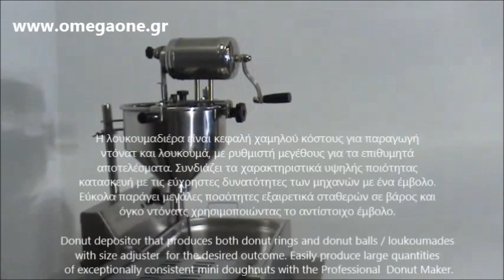Λουκουμαδιέρα Χειροκίνητη 7 Λίτρων Doughnut Maker 7 Ltr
Professional Fully Automatic Donut Machine,
Professional Compact Mini Ring Donut Maker,
Professional Fully Automatic Mini Donut Machine,
Professional 2 Lane Mini Ring Donut,
Professional Compact Mini Donut Maker,
Manual Donomat Donut machine with Mini Donut hopper,
Automatic Donut Making Machine,
Automatic Donut Machine,
Industrial Full automatic donut machine,
Mini Donut Maker,
donuts üçün maşın,
makinë për donuts,
دونات ساز نيمه اتوماتيك فروشگاهي
دستگاه دونات مغازه ای
تجهیزات رستوران و فست فود
فروش تجهیزات رستوران و فست فود
دونات
شرکت طبخ شمیم دستگاه تولید دونات
دونات زن کارگاهی مدل
Lotus FPE 20 Donut Fryer,
Donut Machine,
Bench Top Electric Donut Fryer,
Royston Doughnut Fryer,
Машини за понички
машина за понички-газова - Професионални машини и съоръжения
 APARAT ZA MINI KROFNICE
Máy Làm Donut Tự Động
Donuts Maison Avec La Machine
Friteuse électrique / au sol / professionnelle
Friteuse électrique à beignet et churros 30 litres à poser
Donutmaschine für Mini-Donuts,
donut maschine gastro,
Donuts Donutmaschine,
Friteuse für Backwaren,
Donuts Donutmaschine XM3
Donutmaschine Donut-Roboter-Vollautomat Donutmaker Donut,
 სასწრაფოდ  იყიდება ნახევრადმექანიკური ე.წ. „პიშკების“ აპარატი - გოლფსტრიმ - 1/1.
იყიდება პიშკების აპარატი
Donutkoger fuldautomatisk - Nyt bageriudstyr
masin sõõrikud
מכונת דונאטס שמן גדולה
מכונת סופגנייה
Maquina Buñuelos Mini Donuts automática
Freidora automática OFS-02
Friggitrice a gas  a pavimento  professionale
Friggitrice per pasticceria  18 Litri  230 V
mini donut machine
Mini Donut Making Machine Maker
G마켓 도넛기계‎
mašīna virtuļi
mašina spurgos
Doughnut making Machines
Professional Mini Donut Machine
Donut maskin
Мэргэжлийн бүрэн автомат гурилан бүтээгдэхүүний Машины
Donut Friteuse Electrisch 230V
Grote friteuse horeca friteuse 20l vis patat churros bakken
Friteuse Aardappel Tornado Twister Spiraal Donuts Oliebollen
amerikai minifánk sütő gép eladó
Nasi fánk a mini fánk
Аппарат для производства пончиков фритюрница+дозатор
Аппарат для приготовления пончиков
пончик машина
تھوک فوڈ پروسیسنگ مشینری سپلائرز اور مینوفیکچررز
MASZYNA DO MINI DONUTÓW AMERYKAŃSKICH PĄCZKÓW
maszyna pączka
Sprzedam maszyne do produkcji donatów pączków angielskich oponek
Manual de máquina de donut, Mini donut para commerial usar
REPARATII Masina Automata de facut Gogosi inel inelus grecesti bilute
MASINA MINI GOGOSI AUTOMATA
Malaxor cu furca 35kg SH
Посмотреть ВИДЕО-РОЛИК производства Кваркини
Аппарат для пончиков Север ПРФ
Оборудование для производства пончиков фирмы Belshaw
aparat za americke krofnice
Namizna friteza za 24 krofov
Električna namizna friteza za pečenje krofov
Predam stroj na vyrobu mini sisek DONUTS
Pekáreň  Pekárenské zariadenia
En riktig munkmaskin
Belshaw är vår leverantör av DONUTS/MUNKMASKINER
Stroj na minikoblížky
Automatický výrobník DONUT koblížků
Otomatik Donut Makinesi
Lokma sweet Machine
Donat Makinesi
全自动甜甜圈机
全 自动 甜 甜 圈 机
λουκουμαδομηχανη μεταχειρισμενη,
μηχανη για λουκουμαδες,
λουκουμαδιερες χρυση ευκαιρια,
μηχανη για λουκουμαδες μεταχειρισμενη,
πωλειται λουκουμαδιερα,